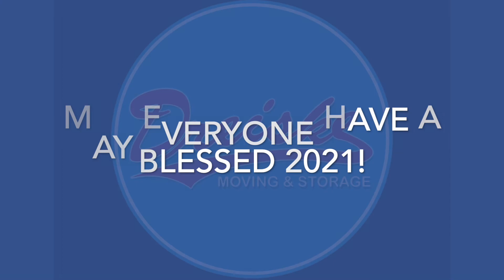Dreiske Moving & Storage: Favorite Memories from 2020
Although 2020 has been a rollercoaster of a year, what better way to end it off on a positive note? Watch the Dreiske staff share their favorite memories from the year. May everyone have a great new year!